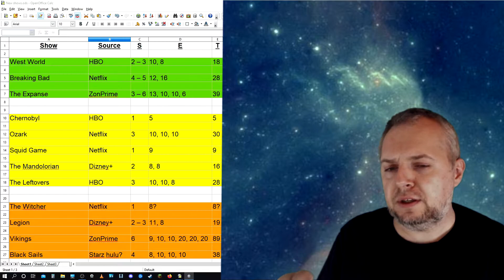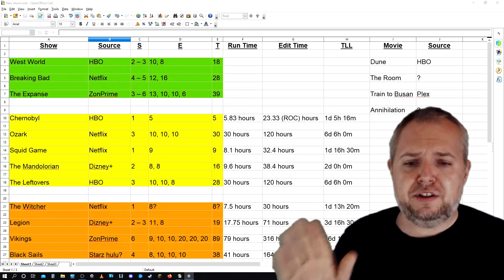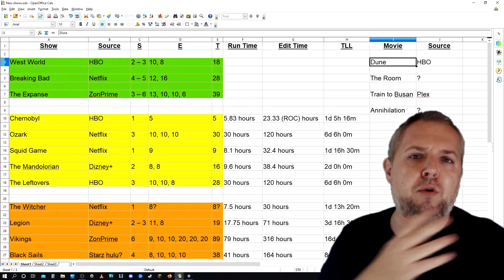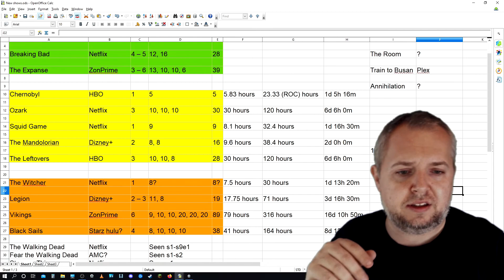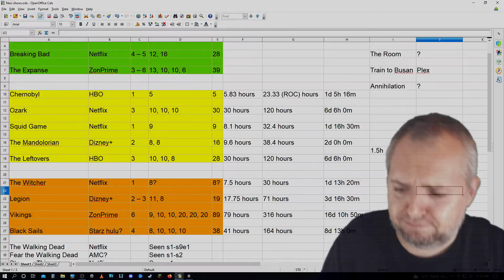7th Week 'Hello' - NEW SHOWS? MOVIES?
Time enough for a proper hello.